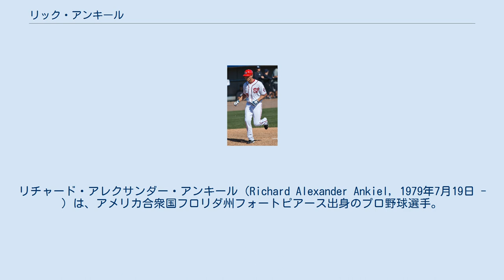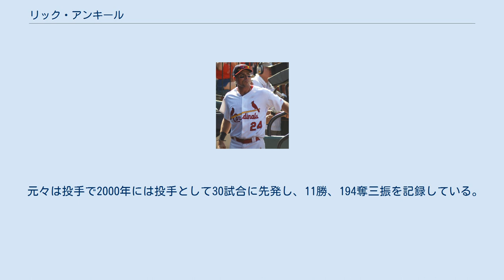リック・アンキール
リチャード・アレクサンダー・アンキール（Richard Alexander Ankiel, 1979年7月19日 - ）は、アメリカ合衆国フロリダ州フォートピアース出身のプロ野球選手。
左投左打。
投手としてデビューした後、イップスによる制球難に陥って野手（外野手）に転向した。
投手としてメジャーリーグ通算10勝、打者としてメジャーリーグ通算70本塁打を両方達成しており、これはベーブ・ルース以来の記録である。
 ポート・セントルーシー高校に進んだアンキールは、最速97マイル（約156キロ）の直球と縦に鋭く落ちるカーブを武器に、3年時の1997年には防御率0.47、11勝1敗、74回を投げて162奪三振と、1回に2人以上を三振に取り、高校在学中にノーヒットノーランを3回達成という驚異的な成績を残す。
 USAトゥデイ紙の選出する全米最優秀高校野球選手に選出されるなど、「高校球界No.1のサウスポー」と絶賛され、1巡目指名は確実と思われた。
強硬派エージェントとして有名なスコット・ボラスが代理人であったため、その後の交渉難航を嫌い指名を回避する球団も出たが、セントルイス・カージナルスが2巡目（全体の72番目）で指名する。
すんなり契約とはいかなかったものの8月28日にドラフト指名した球団と契約した新人選手として史上最高額となる契約金250万ドルで合意する。
 1998年はAとアドバンストAで投げ、カロライナリーグのオールスターに選出、さらにカージナルス傘下の最優秀マイナー選手にも選ばれた。
 1999年はAA、AAAと順調にステップアップし、常に奪三振率は9を超えていた。
マイナーではテキサスリーグのオールスターに選出、さらにベースボールアメリカ紙選出の最優秀マイナー選手にも選ばれた。
8月にはメジャーに昇格し、5試合に先発するが勝ち星をあげることは出来なかった。
 2000年のシーズン、チームは開幕直前にジム・エドモンズを獲得し、前年18勝をあげエース格であったケント・ボッテンフィールドと新人内野手アダム・ケネディを放出するなど、ローテーション総入れ替えに近い状態であり、開幕から先発陣に入ることとなる。
4月9日のミルウォーキー・ブルワーズ戦で初勝利をあげ、最終的には96四死球、12暴投と荒さはあったものの通算11勝7敗、特に最後の１か月は防御率1.97、4勝負けなしの成績でチームのナ・リーグ中地区優勝に貢献する。
新人王投票でもラファエル・ファーカルに次ぐ2位に入った。
 この時点で殿堂入りの名投手スティーブ・カールトンと比べられるまでになっていたアンキールは、アトランタ・ブレーブスとのディビジョンシリーズ第1戦に先発する。
初回に2四球を出したものの2回終了時点では無失点におさえていたが、3回に突如乱れる。
9番ピッチャーのグレッグ・マダックスを四球でまず歩かせ、1アウトを取ったものの2番アンドリュー・ジョーンズに2暴投を与え結局四球で出し、3番チッパー・ジョーンズは三振で打ち取ったもののこの打席でも暴投を投げる。
4番アンドレス・ガララーガへも暴投するなど乱調は止まらず、なんとか2アウトは取ったが、ウォルト・ワイスにヒットを打たれたところで交代。
この回は2安打4四球5暴投で4失点と散々な結果となってしまった。
 チームは3勝0敗でブレーブスに勝利し、ニューヨーク・メッツとのリーグチャンピオンシップシリーズへと進んだ。
乱調のことを「あれは冗談だ」と笑い飛ばしていたアンキールであったが、第2戦の先発では、先頭打者のティモ・ペレスは三振に打ち取ったものの3四球、2暴投と不安定で2/3回を投げたところで降板となった。
プレッシャーの少ない場面での調整を考えていた首脳陣は、6対0で負けていた第5戦にアンキールをリリーフで登板させる。
だが2/3回を投げて2四球、2暴投とシーズン中のピッチングは出来なくなっていた。
チームは1勝4敗でメッツに破れ、ワールドシリーズ進出はかなわなかった。
 先発陣に故障者が多かったための苦肉の策ではあったが、チャンピオンシップシリーズ第1戦の先発を任されたことは20歳の彼には荷が重くイップスに繋がったと言われ...